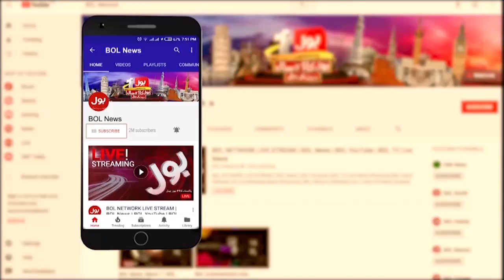Sheikh Rasheed Big Prediction | Imran Khan Haqeeqi Azadi March | Breaking News